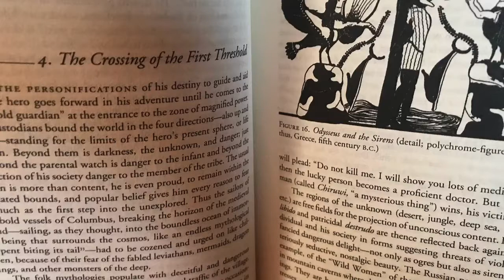325. The Monomyth Part 3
325. The Monomyth Part 3. A project by Tiger Bryan. Music by Jeff Pritchett. Photography by Jeff Pritchett. Featuring Joseph Campbell’s The Hero with a Thousand Faces.